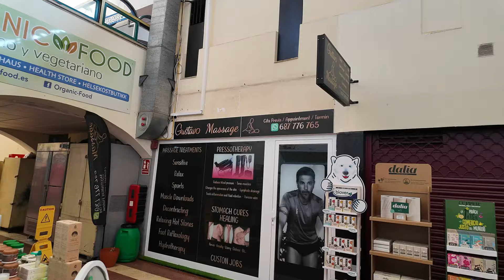Realität Maspalomas 12.10.24 ACHTUNG Kanarische Inseln. Noch weniger Alkohol am Steuer erlaubt...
Künftig soll die Grenze bei 0,2 Promille im Blut und 0,1 Promille in der Atemluft gelten.

Kanaren holen 277 Migranten von 4 Booten vor 3 Inseln...
Kanarische Inseln Nicht-Residente dürfen bald nur noch limitiert Immobilien kaufen.

Danke schön